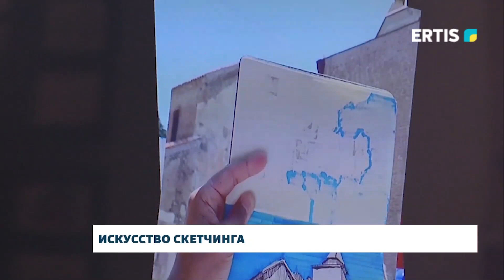Искусство скетчинга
Что мы знаем об искусстве скетча? Как за минуту в наброске показать эмоции? В Павлодарском областном художественном музее состоялась презентация персональной выставки молодого художника-архитектора Адильжана Муса под названием «Начало».